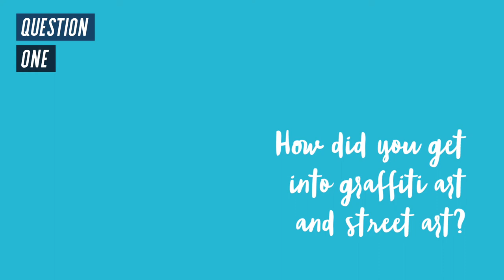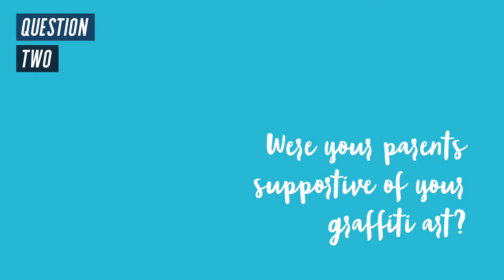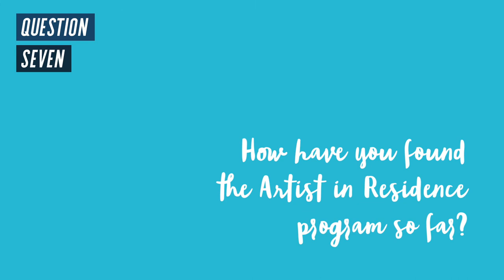Artist in Residence 2018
Introducing 'Smalls', the Artist in Residence at St Mary MacKillop College for 2018.